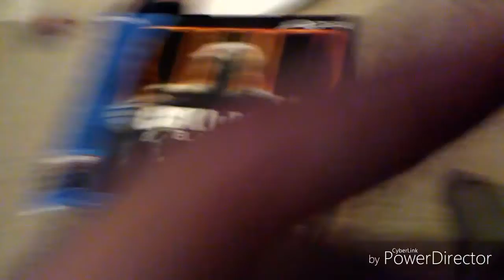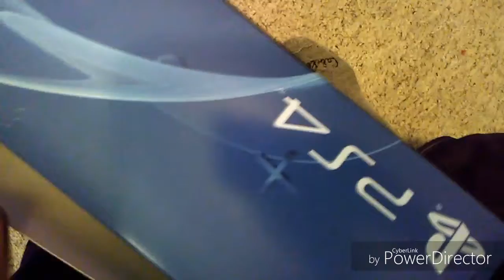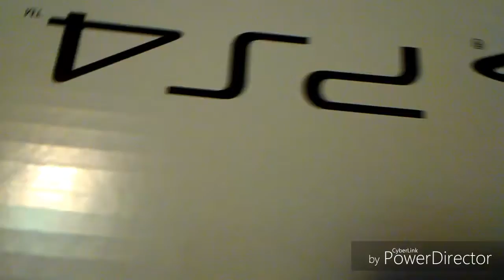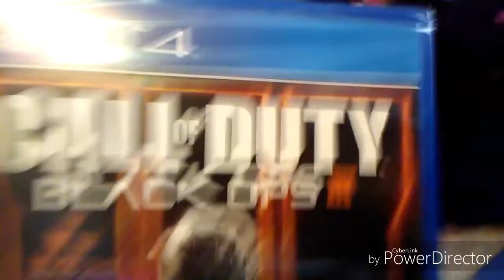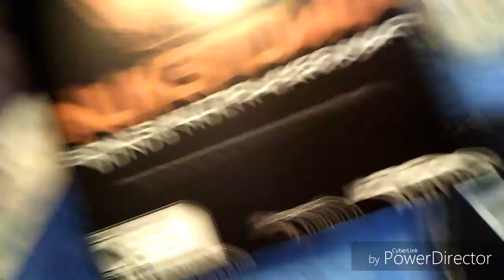PS4 Unboxing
I know i said GTA or Minecraft but i still need to set my PS4 up to even do thoes things and i need a TV in my room so im sorry but hopefully ill get something gaming in tomorrow.